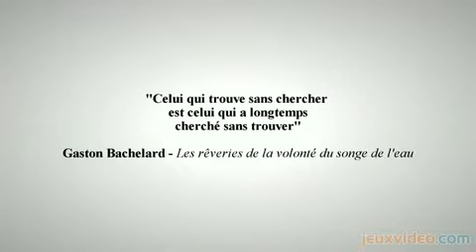3615 Usul - Les phases de recherche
On est dimanche et comme chaque dimanche. Usul nous présente les jeux à phase de recherche.